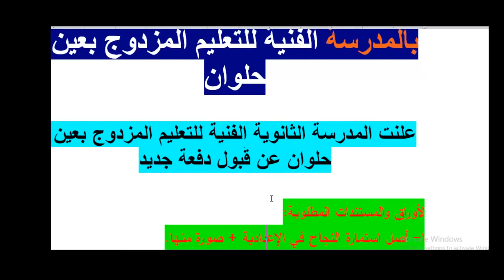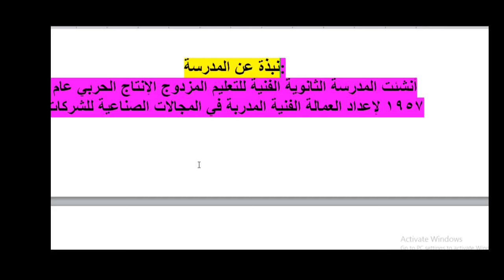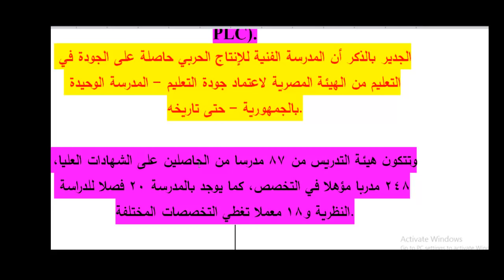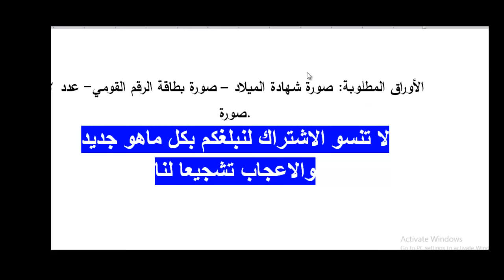المدرسة الفنية للانتاج الحربى بحلوان التعليم المزدوج شروط والاوراق المطلوبه